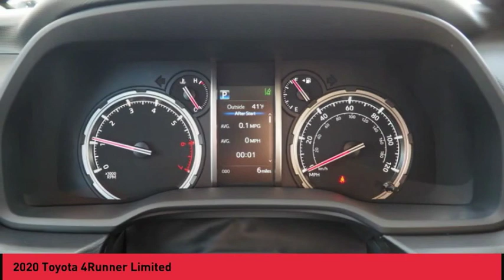2020 Toyota 4Runner Raynham MA 49893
2020 Toyota 4Runner Limited

1154 New State Highway Rte 44

Don't miss this 2020 Toyota 4Runner. It's equipped with great features. You'll want to take this Vehicle home. Make a great choice today.